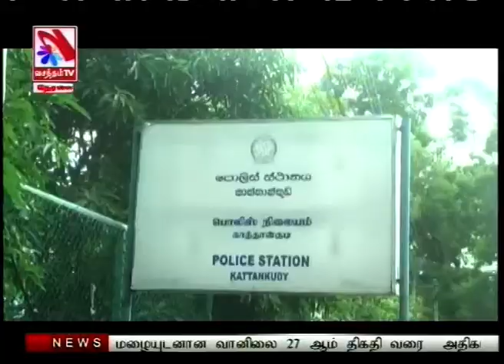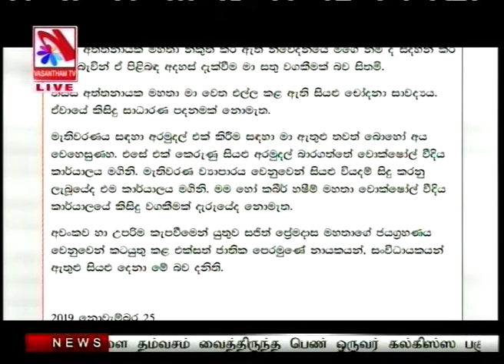Vasantham TV News 2019-11-26 | 01.00 PM